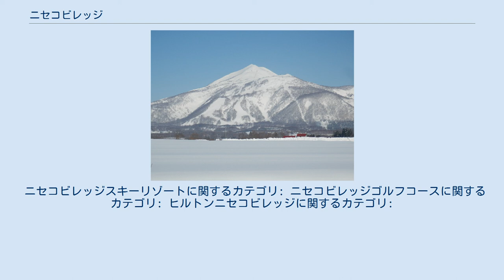ニセコビレッジ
ニセコビレッジ（英語: Niseko Village）は、北海道虻田郡ニセコ町にあるリゾート。
YTLホテルズの子会社。
 ニセコアンヌプリの裾野に広がる「ニセコユナイテッド」（ニセコアンヌプリ国際スキー場・ニセコビレッジ・ニセコマウンテンリゾート グラン・ヒラフ・ニセコHANAZONOリゾート）の1つ。
スキー場、ゴルフ場、アクティビティ、宿泊施設、商業施設があり、冬期は各リゾート間と俱知安市街を結ぶシャトルバスを運行している。
YTLコーポレーションによるリゾート開発が進められており、リッツ・カールトンブランドのホテルが開業する予定となっている。
 営業期間は12月上旬から4月上旬まで（積雪状況などにより変更となる場合あり）。
斜面構成は初級36%、中級32%、上級32%。
 コース リフト ニセコビレッジゴルフコース 『ワールド・ゴルフ・アワード 2014・2015・2016』日本国内ベストゴルフコース部門受賞。
 ニセコゴルフコース ニセコビレッジからは車で約20分離れた場所にある。
 アクティビティ ザ・グリーンリーフ・ニセコビレッジ ヒルトンニセコビレッジ 『ワールドスキーアワード2013・2014・2015・2016』ジャパン・ベスト・スキーホテル部門最優秀賞受賞。
 カサラ・ニセコビレッジ・タウンハウス 伝統的な日本の長屋をモチーフとした8戸（4戸1棟の計2棟）からなる高級タウンハウス。
YTLホテルズの新ブランド「KASARA」第1号となる施設は、「渋み」というインスピレーションのもとに7つの主要原理（考古、簡素、自然、幽玄、不均斉、静寂、脱俗）を取り入れている。
各タウンハウスは2階建て、6名までの宿泊が可能となっており、専任のコンシェルジュがつく。
スキーシーズン中は、宿泊する曜日によって最低宿泊日数が決まっている。
また、タウンハウスの自由保有権の販売を行っている。
「スモール・ラグジュアリー・ホテルズ・オブ・ザ・ワールド」（SLH）加盟。
 ヒノデヒルズ・ニセコビレッジ 高級ホテルレジデンスであり、客室は79室ある。
宿泊者専用の浴場を設けており、天然ナトリウムを多く含む温泉となっている。
また、冬季はスキー場からのスキーイン・スキーアウトが可能となっており、スキーバレーも備えている。
 伝統的な日本の町屋の建築をコンセプトにした商業施設。
『JCD インターナショナル・デザインアワード 2015』Best100入選（大規模商空間部門）。
 ニセコビレッジスキーリゾートに関するカテゴリ: ニセコビレッジゴルフコースに関するカテゴリ: ヒルトンニセコビレッジに関するカテゴリ: